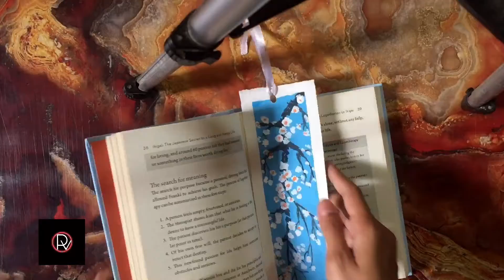IKIGAI-BOOKMARK|DIY Bookmark|Painting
Hey guys 👋

I have made DIY bookmark with paper specially for the book IKIGAI.I have used acrylic colours,brushes,masking tape.

Acrylic colours

Keep supporting ♥️